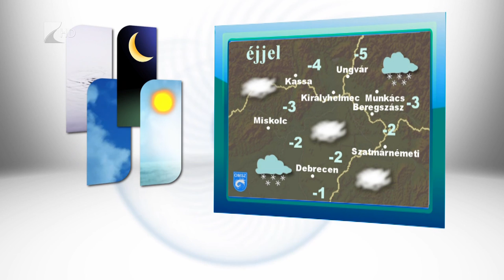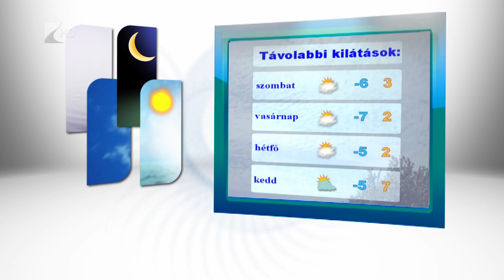Híradó 2017.02.09. - Kölcsey Tv